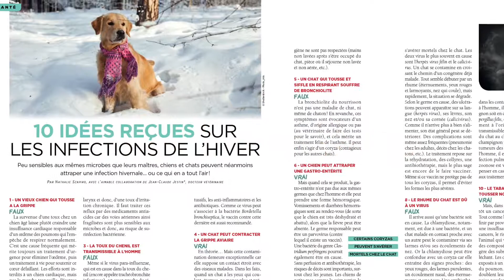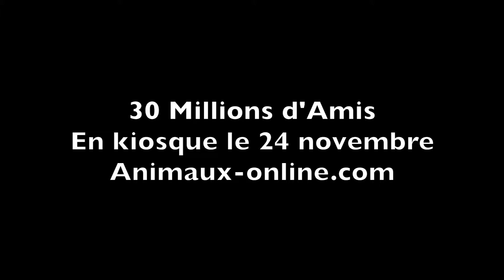Sommaire de 30 Millions d'amis, 357-décembre 2017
A découvrir dans les kiosques dès le 24 novembre 2017.